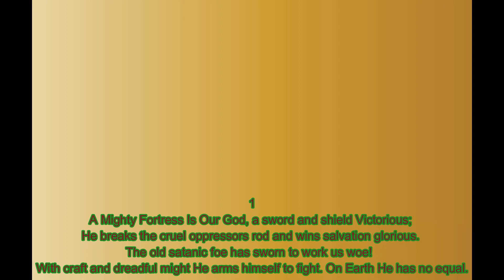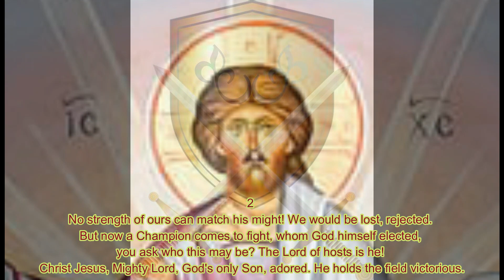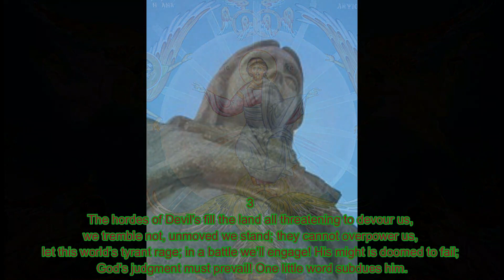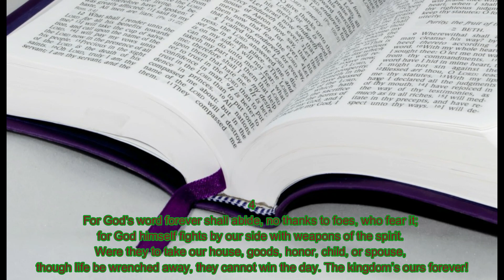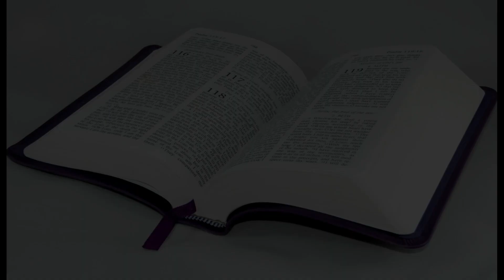504 A Mighty Fortress